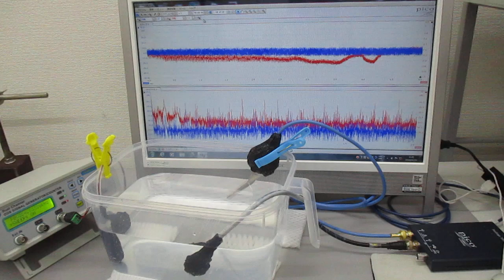超音波発振制御プローブ（超音波システム研究所）